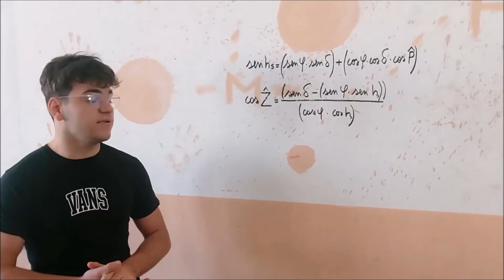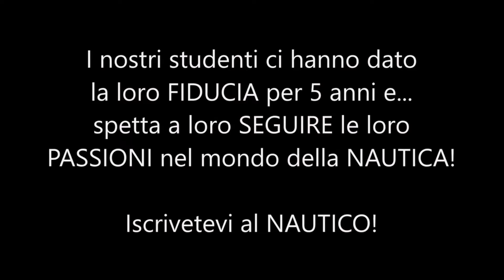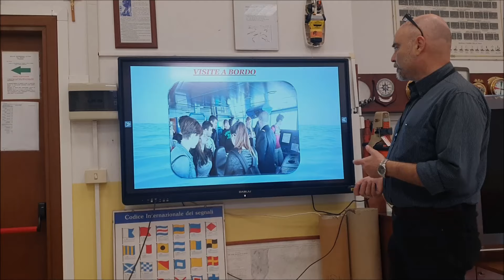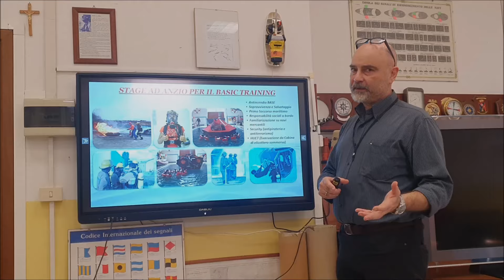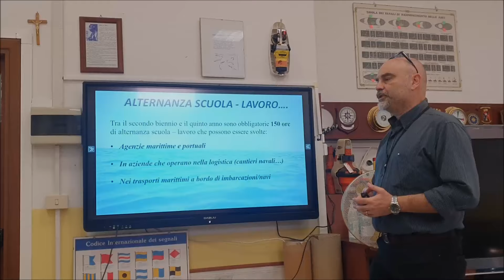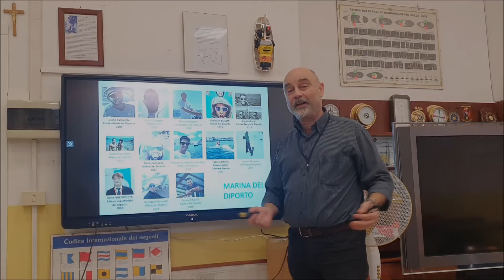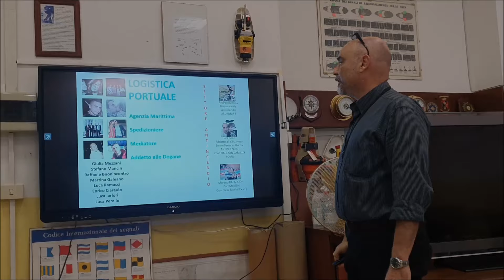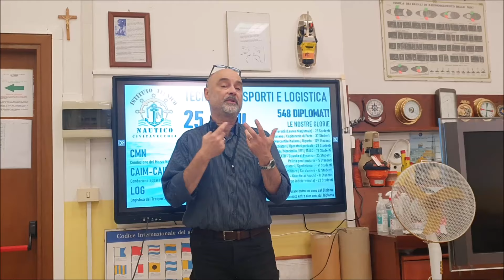Orientamento al Nautico di Civitavecchia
Orientamento in INGRESSO al Nautico di Civitavecchia
(Tecnico Trasporti e Logistica)
Articolazione CMN (Capitani)
Articolazione CAIM/CAIE (Macchinisti / Elettronici)
Articolazione LOG (Logistica)